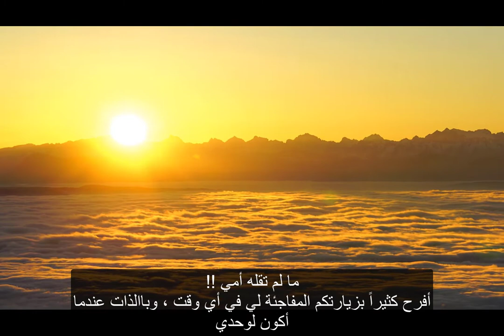ما لم تقله أمي